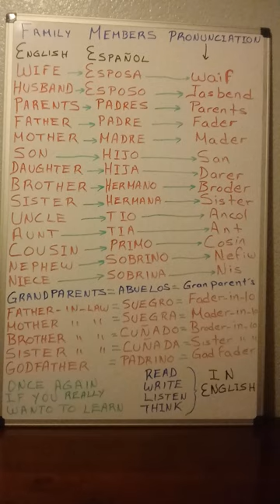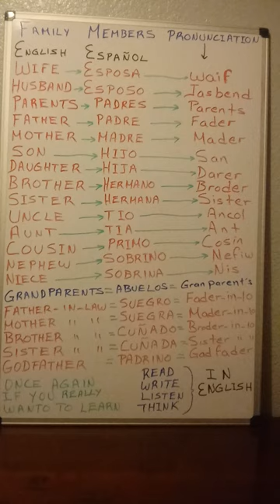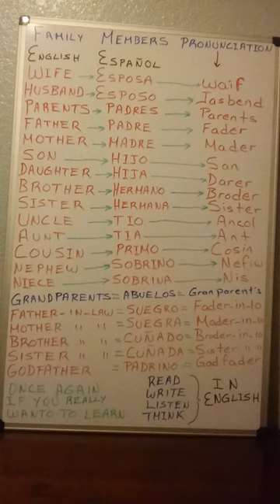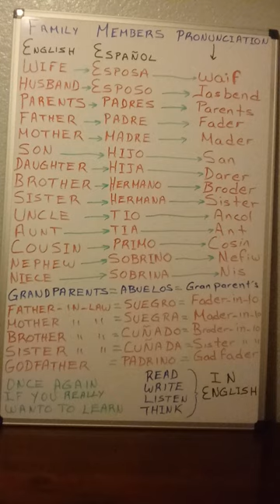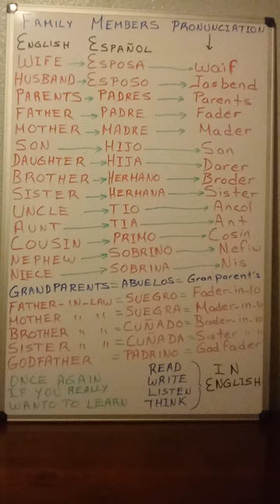Ingles Facil De Aprender.